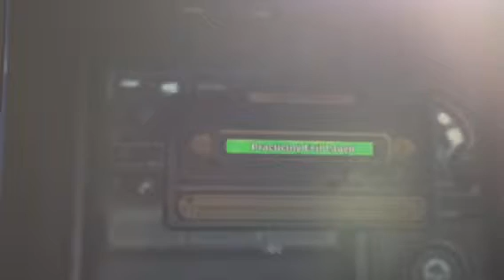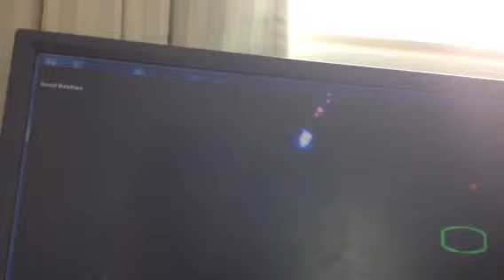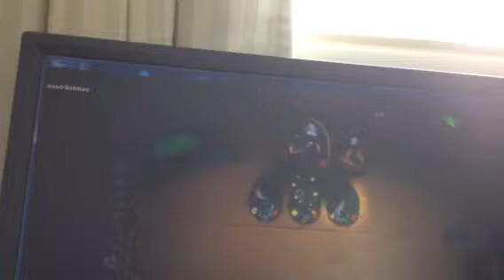Hearthstone adventure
hello this patty flynn and this my herthstone video sorry about it not being Christmas themed and that i made no video yesterday i shall make a second video later today merry Christmas to you all